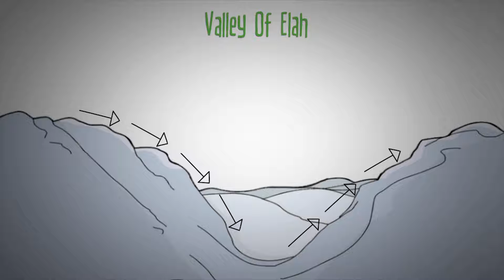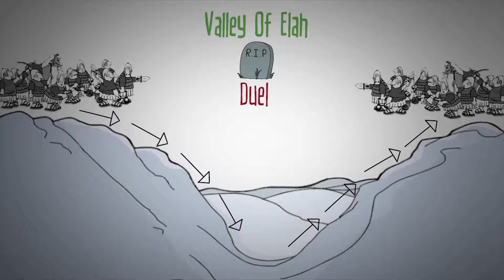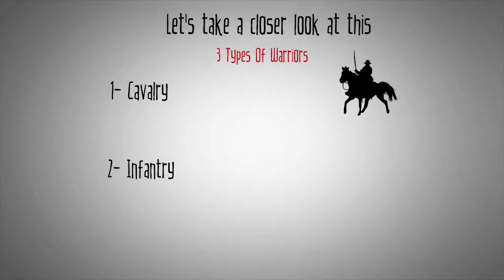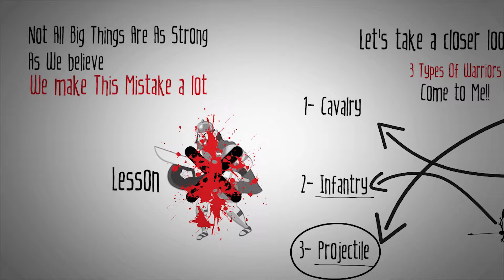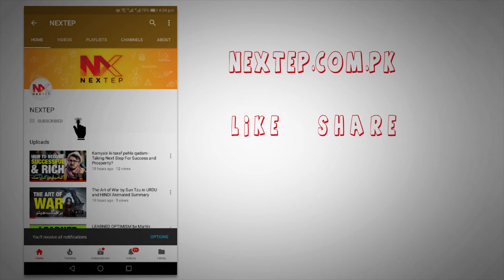THE ART OF BATTLING GIANTS BY MALCOLM GLADWELL | URDU & HINDI BOOK SUMMARY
In his #1 bestselling books The Tipping Point, Blink, and Outliers, Malcolm Gladwell has explored the ways we understand and change our world. Now he looks at the complex and surprising ways the weak can defeat the strong, the small can match up against the giant, and how our goals (often culturally determined) can make a huge difference in our ultimate sense of success. Drawing upon examples from the world of business, sports, culture, cutting-edge psychology, and an array of unforgettable characters around the world, David and Goliath is in many ways the most practical and provocative book Malcolm Gladwell has ever written.